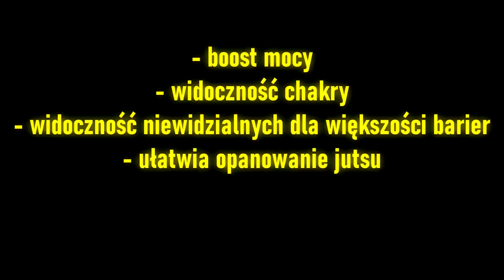Tenseigan VS Rinnegan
bitka widzowie